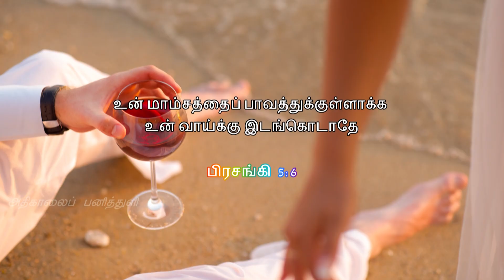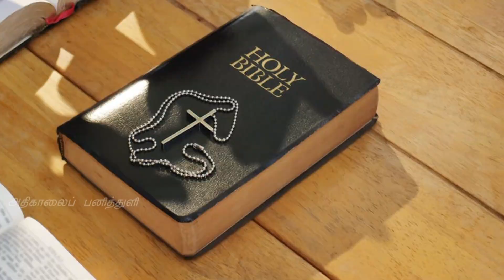1520. வாய்க்கு இடம் கொடாதே | அதிகாலைப் பனித்துளி | திருமதி. ராஜகுமாரி ஆபிரகாம்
1520. வாய்க்கு இடம் கொடாதே | அதிகாலைப் பனித்துளி | திருமதி. ராஜகுமாரி ஆபிரகாம்